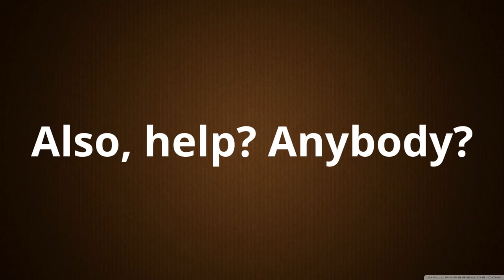Seth Lewis's Photo Album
Episode #124. Entertainment. Comedy. Vlog.

Link to original episodes featured:

1. Seth's Love Hour 2: According to Science How to Pick Up Women